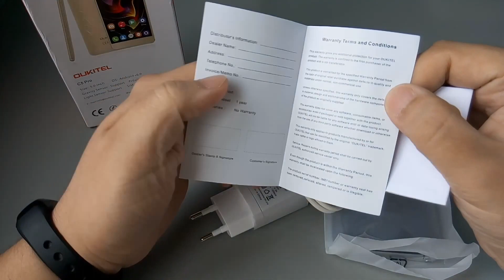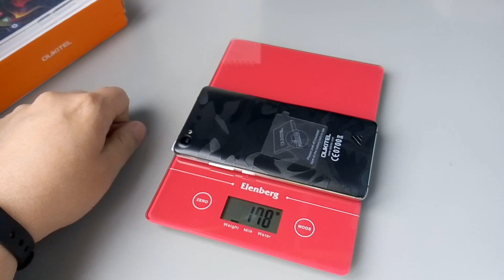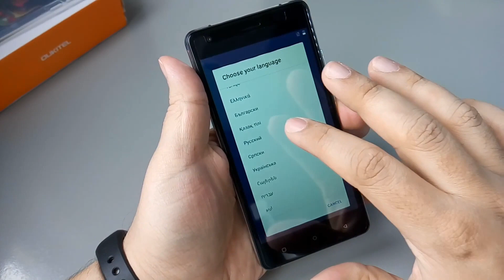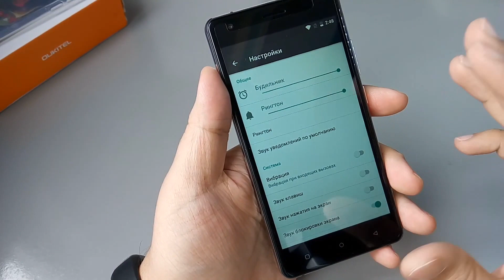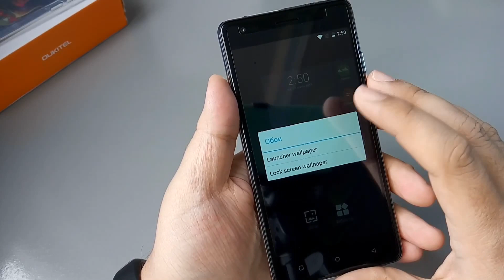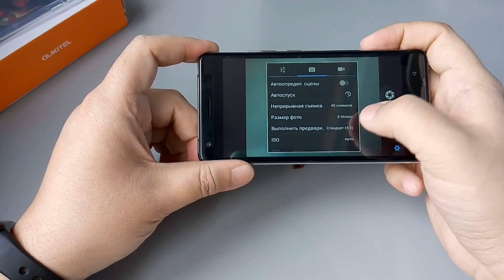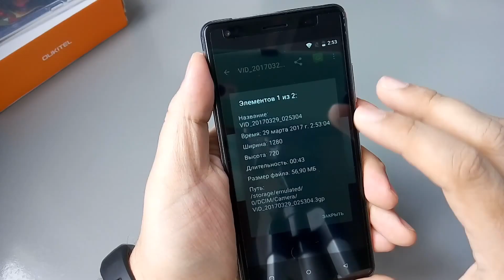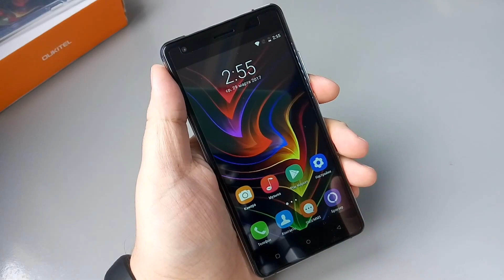Oukitel C5 Pro. BLACK. Распаковка самого бюджетного 2/16 Gb и 4G смартфона.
Распаковка и первое знакомство с очередным бюджетным смартфоном Oukitel C5 Pro с поддержкой 4G LTE.

Технически характеристики:

Процессор: MT6737
3D ускоритель: Mali-T720
Оперативная память: 2 Гб
Внутренняя память: 16 Гб
Слоты расширения: MicroSD, поддержка карт до 128 Гб
Экран: 5 дюймов, разрешение 1280x720 пикселей ( мультитач поддерживает до 2 точек касания )
Сеть: 4G (LTE) Работает со всеми операторами в России
Частоты: 2G (GSM): 850 / 900 / 1800 / 1900 MHz 3G (WCDMA): 850 / 900 / 2100 MHz 4G (FDD-LTE): B1(2100) / B3(1800) / B7(2600) / B20(800)
Количество СИМ карт: 2 microSIM+1TF card
Беспроводные интерфейсы: WIFI (802.11 b/g/n), Bluetooth
Навигация: GPS, A-GPS, GLONASS
Камеры: Передняя 2 (5) Мп . Задняя 5 (8) Мп . Автофокус
Звук: Встроенные динамики, микрофон
Емкость аккумулятора: 2000 мАч
Габариты: 144.6x72x9.3 мм
Вес: 165,0 гр.
Материал: Металлическая рамка и пластиковый корпус
Сканер отпечатков пальцев: Отсутствует
Поддерживаемые языки: Русский, Украинский, Английский, Немецкий и т. д.

Видео обзор снят на Meizu M1 Note.